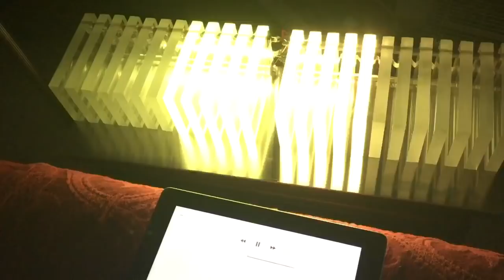Arduino + neopixels / WS2812B LEDS music to light - link to code in description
This is actually quite easy to make so long as you can get hold of acrylic / perspex blocks reasonably cheap.
Parts:
1. Arduino Uno R3.
2. 4 x 12 pixel WS2812B addressable LED strips from ebay in parallel attached via 200 ohm resistor to pin 6 to limit current.
3. Adafruit max 9814 autogain mic attached to pin A0
4. 24 x Perspex / acrylic blocks in 2 x 12 sets held together with threaded rods and nuts (each set of 12 has 2 LED strips hotglued to the back so that they light up the blocks).
5. A 60cm x 40cm stainless steel shelf to sit the blocks on and reflect the light back.
6. Powered by 12000mAh External Battery Pack (PowerGen  Power Bank Backup USB 5v Charger) with 1000uf electrolytic capacitor across +ve / -ve to protect strips when powering up. This avoids using a mains adapter and needing to be near a socket.
Arduino code:
I learned how to edit and write the code for this with Programming Electronics Academy – I really recommend this course. I have been playing around with the Arduino for a couple of years but could never really get the hang of coding until I did the course. Michael James is an excellent teacher and there is a free version if you want to sample it first (check out his youtube videos I don't claim to be a coder and this is not the most elegant code you will find but it works.

b. The first part of the code is Adafruit’s own mic code which calibrates the sound level so that whether you’re using a big speaker or, as in the video, a tiny ipad speaker, the mic remains sensitive.
c. The second part of the code maps the sound level onto 12 if statements so that when quiet it idles with the neopixel library rainbow but then as the sound level gets higher more effects are triggered.
d. Within each if statement I have then included a random() function so that the display stays interesting.
e. You can edit each individual strip pixel to create patterns in an infinite variety of ways and using the random () function you can keep on building so you never get bored.
f. The code works best with music with a wide dynamic range (soft and loud parts).